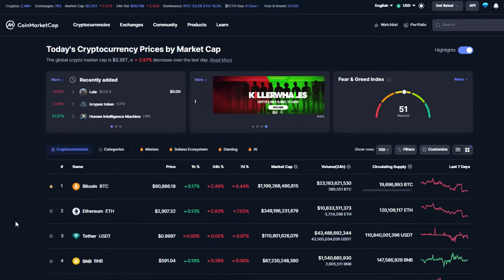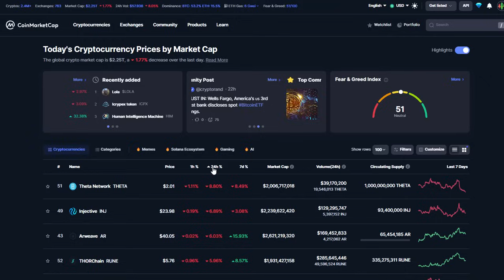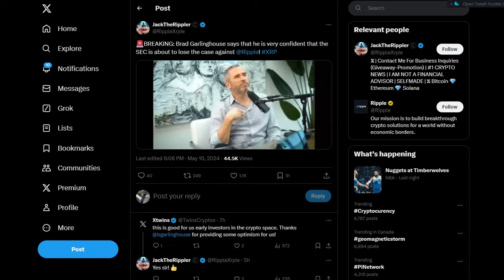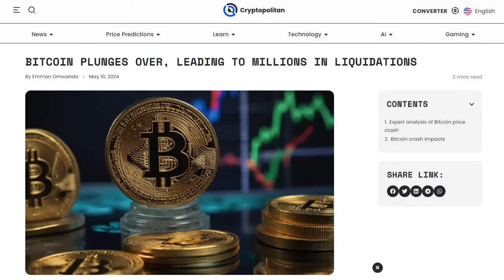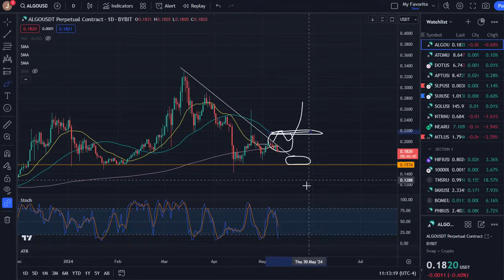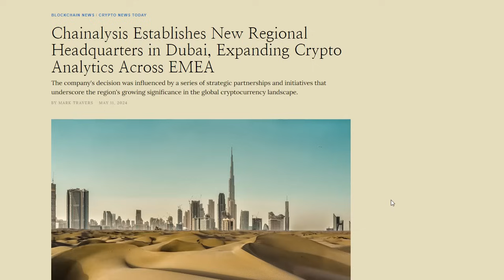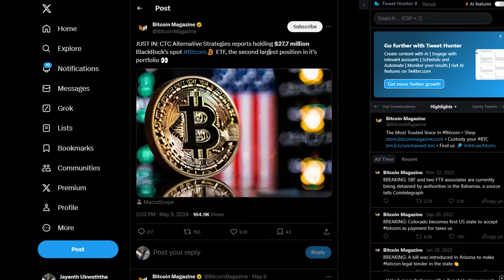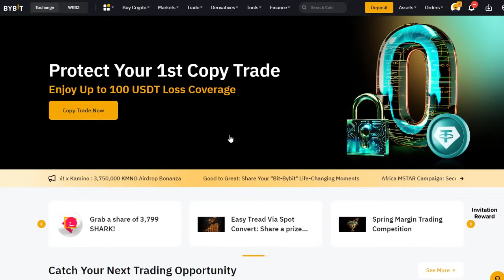BITCOIN IS GETTING READY FOR SOMETHING BIG!!! | ETH SPOT ETFs TO SOON HIT THE US MARKET!!!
THIS VIDEO DISCUSSES CRYPTO MARKET SENTIMENT AND POTENTIAL PRICE MOVES IN THE COMING WEEKS. ALSO, WE DISCUSS BITCOIN SPOT ETFs TOGETHER WITH  A POTENTIAL APPROVAL FOR A ETH SPOT ETF AND ITS IMPACT ON CRYPTO.

Tradingview - The biggest website in the world when it comes to all things investing.

Open an account on InteractiveBrokers to invest in the US SPOT BITCOIN ETFs.